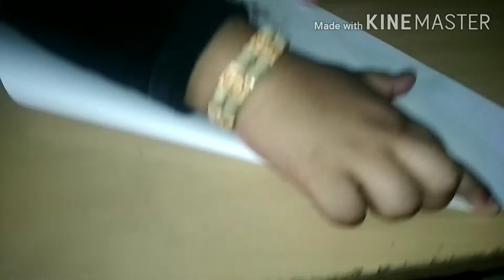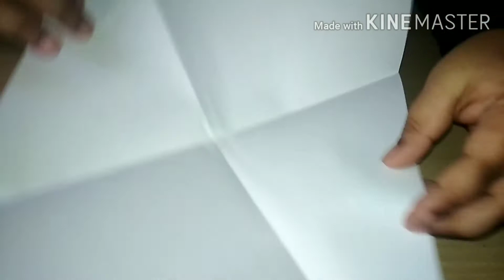# Paper Craft # ma babu Surya chesadu miku nachithey like and share ok 🙏😊